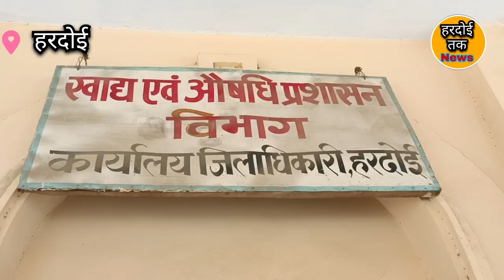Hardoi में इन होटलों पर खाद्य पदार्थ के नमूने फेल,लगा लाखों का जुर्माना। Hardoi Tak News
Hardoi में इन होटलों पर मिलावटी खाद्य पदार्थ बेचने पर लगा लाखों का जुर्माना। Hardoi Tak News